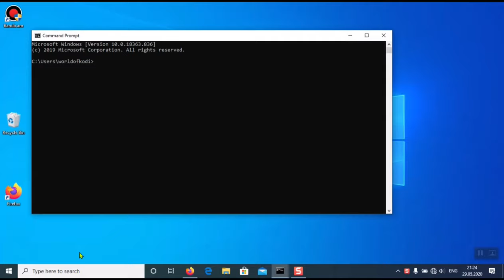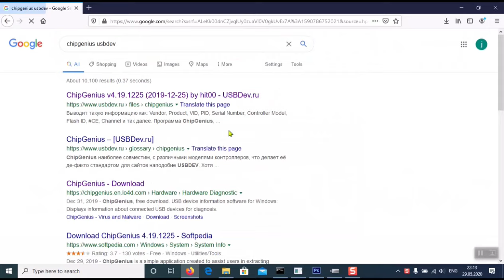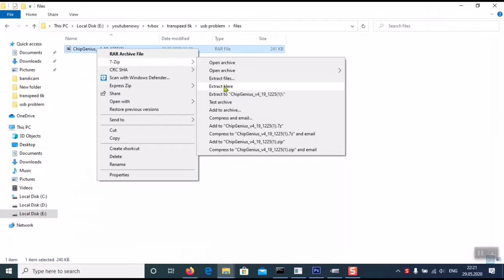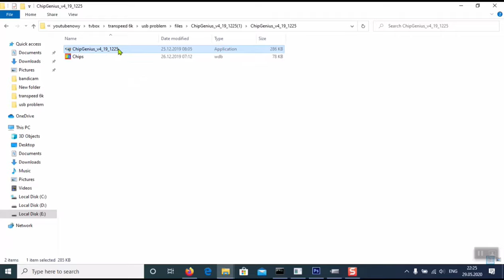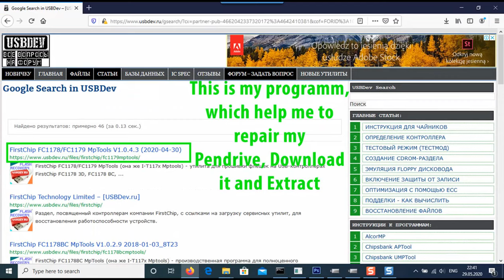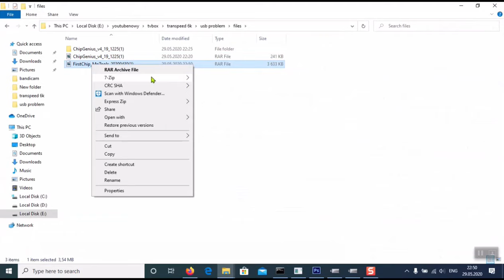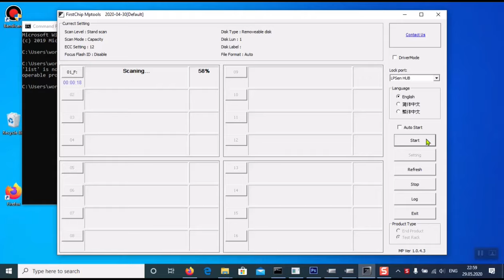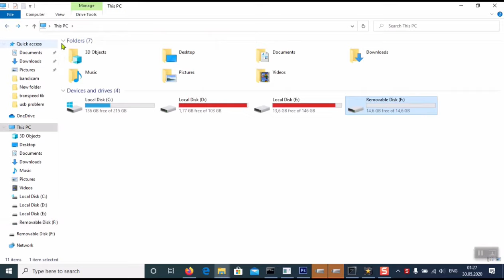How to fix USB Device not Recognized No media please insert a disk into removable disk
fixusbdevice USB Device not Recognized No media please insert a disk into removable disk

@World Of Kodi

Please, join to Aliexpress Europe

Please, join to Shopping Online